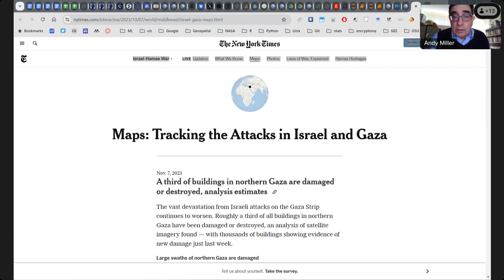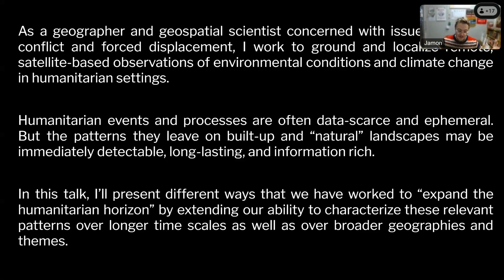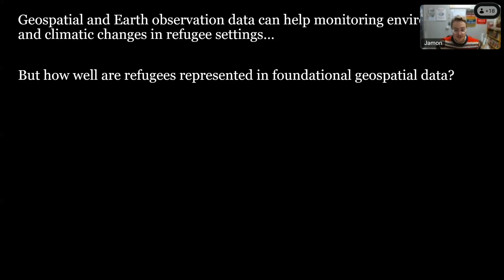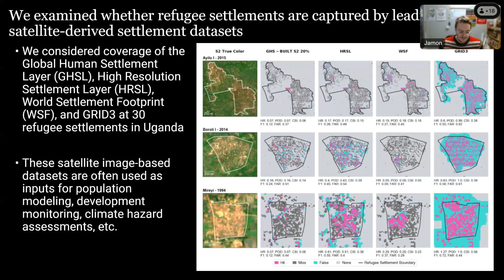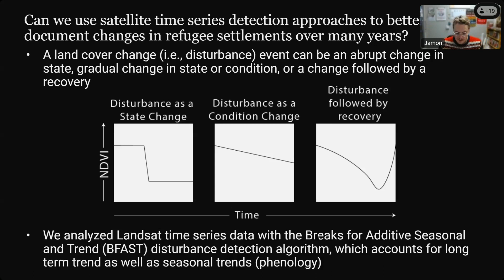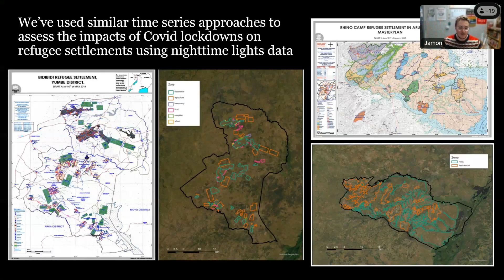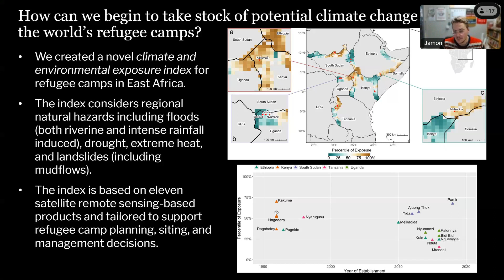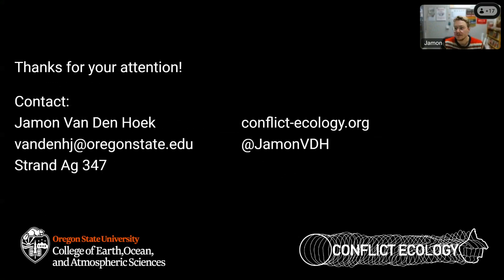Fall 2023 GES Seminar Series with Dr. Jamon Van Den Hoek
Expanding the Humanitarian Horizon: Towards Integrative Analysis of Environmental and Climate Change Impacts in the World’s Refugee Camps

Dr. Jamon van den Hoek
Associate Professor of Geography, Oregon State University

Abstract:  As of writing, there are 35 million refugees across approximately 170 countries who have fled war and political persecution. Due to ongoing conflicts and restrictive asylum policies, many of today’s refugee camps will remain in place for a generation or more amid intensifying climate change impacts. Humanitarian action and research in refugee settings increasingly consider the impacts of environmental degradation, natural hazards, and climate change impacts on refugee well-being, concerns which will only grow in importance through the 21st century. Nonetheless, the bulk of research on refugee-environment and climate impact assessments are immediate following camp establishment, reactionary rather than anticipatory, and localized on a specific camp or population, lacking a holistic view across multiple refugee contexts. In this presentation, I will discuss the emergent roles of geospatial, Earth observation, and climate model data for crafting geographically expansive refugee settlement-centric analyses of land use/land cover change, climate impacts, and socio-economic wellbeing.